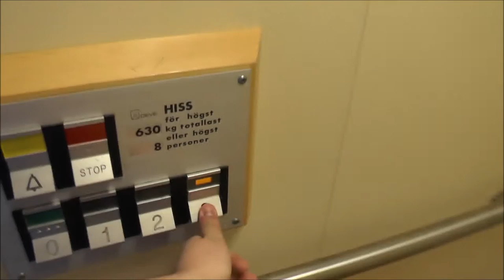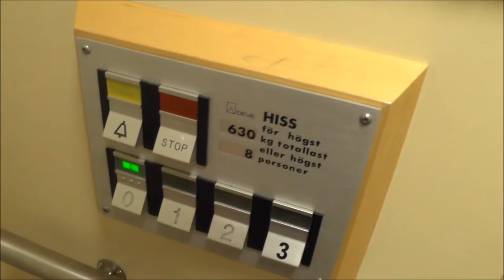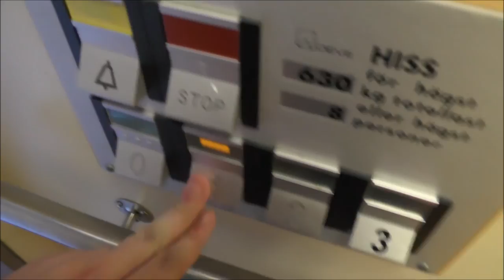DEVE Hydraulic Elevator @ Mörbyvägen 22, Vallentuna